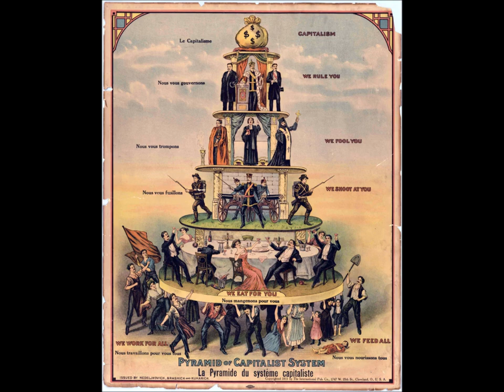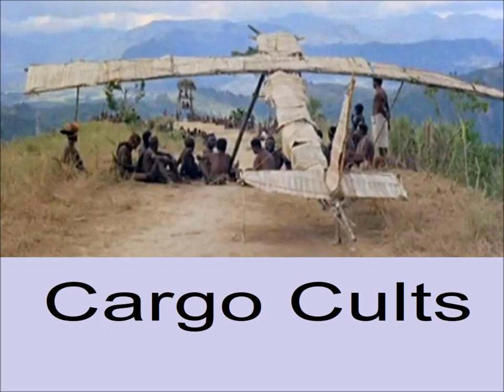Cargo Cults: Did Jesus Exist?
A discussion of the phenomenon of Cargo Cults and how they relate to the historicity of Jesus.